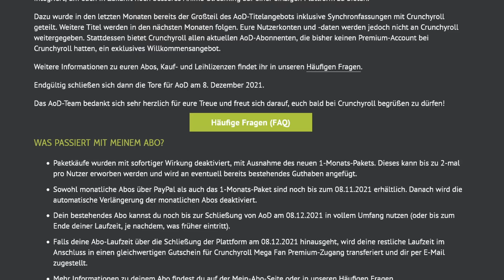Diese Anime bekommen eine 2. Staffel!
Diese Anime bekommen BALD eine Fortsetzung!
Zuschauerfrage: Auf welche Anime Fortsetzung freust du dich?
Die neue Anime Season steht vor der Tür. Somit bekommen auch wieder viele Anime Serien eine Fortsetzung! Einige Anime bekommen einen Film, eine weitere Episode oder sogar eine ganze Staffel. In diesem Video stelle ich dir alle Fortsetzung für Anfang 2022 vor!